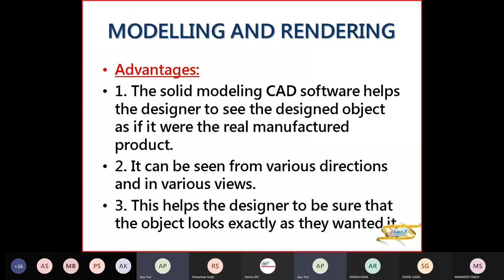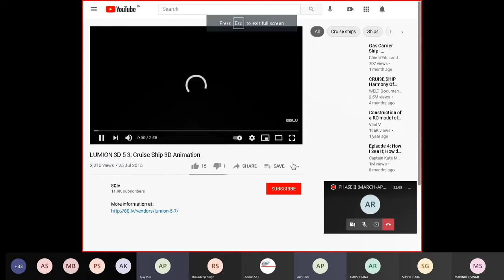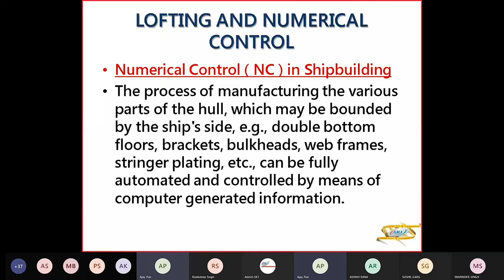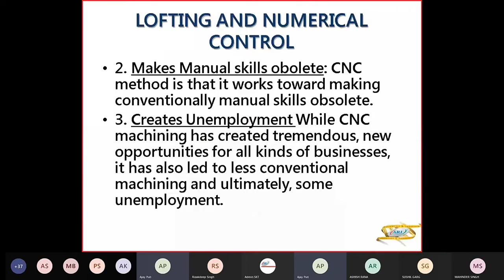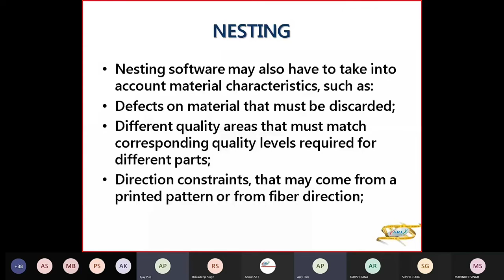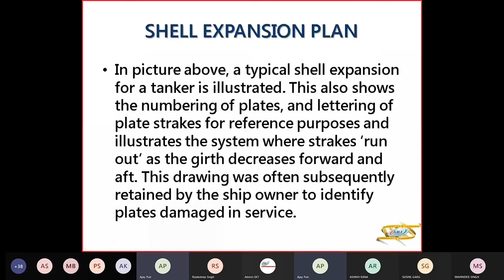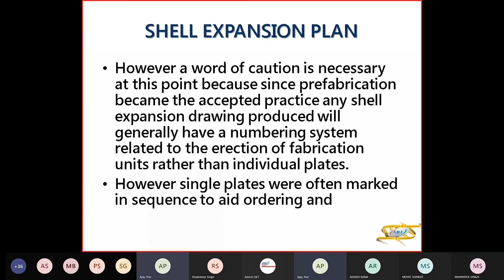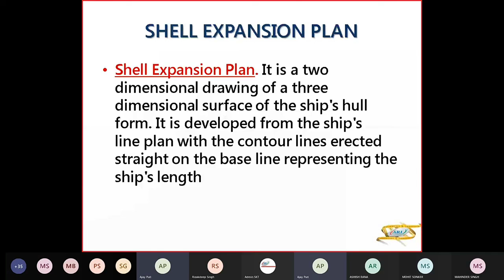Shell Expansion Plan